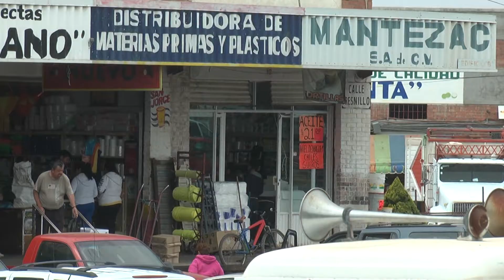Malas ventas en el mercado de abastos.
Jose Lorenzo Gutierrez Padilla,Presidente de la unión de comerciantes en el centro abastos,lamento que hasta la fecha al crisis a afectado muchísimo las ventas hasta en un 40 porciento.